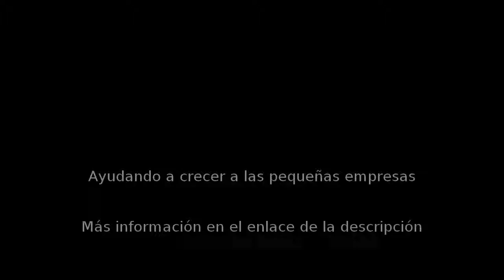Ventanas de Pvc en Campo Real - INSTALUMIN - InfoIsInfo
INSTALUMIN, Ventanas de Pvc en Campo Real. Más Información

Distribuidores oficiales de ventanas de PVC Kömmerling. Especialistas en venta e instalación de todo tipo de ventanas y cerramientos de aluminio y PVC. Estamos ubicados en la zona Sureste de Madrid pero trabajamos en todas las zonas, tenemos equipo propio de montaje y la garantía de una de las mayores fabricas de ventanas de PVC - PVC MADRID. Si desea ver nuestra exposición previo aviso le informaremos detalladamente al igual que si lo desea también podemos hacer su presupuesto por teléfono.

Carpinteria de aluminio, pvc, cortinas de cristal y cerramientos.-Serie EUROFUTUR cinco cámaras-Serie Kömmerling 76 nueva con triple junta.

Instaladores oficiales para el Plan Renove de la Comunidad de Madrid.